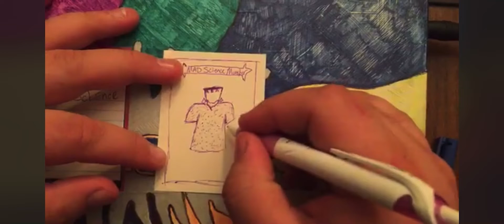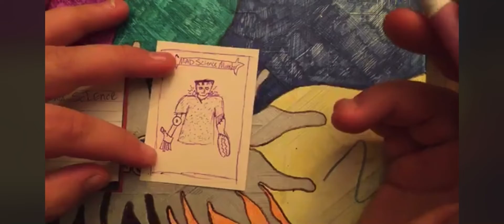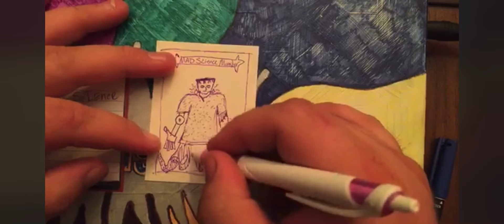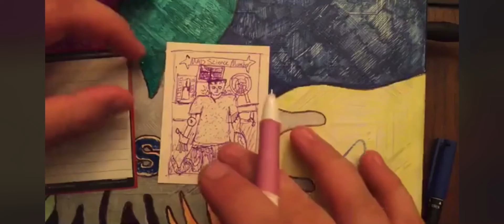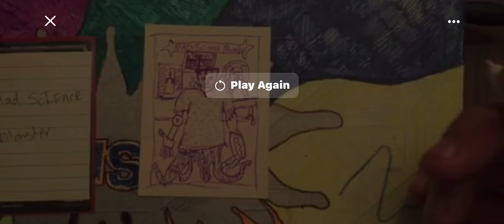Making a custom card for the CUW card game!!! Mad science monster!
I made this for a card game called
“Choose Your Weapon” card game

It is the Mad Science Monster!